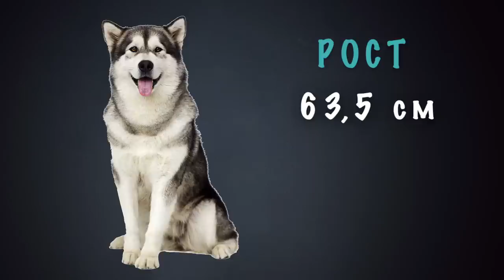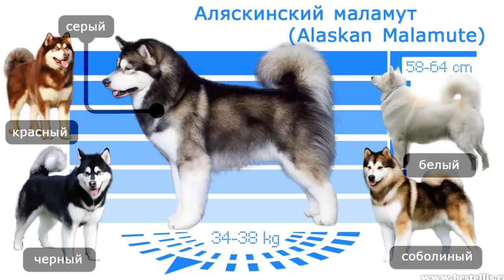Отличие между Хаски и Маламут?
Хаски или маламут? Самый часто задаваемый вопрос у тех, кто интересуется собаками. И в этом ролике про собак, вы узнаете в чем разница между хаски и маламутом!

Аляскинский маламут более крупная порода собак, по сравнению с сибирской хаски. Маламуты мощные добряки, тогда, как хаски хитрые и игривые и очень активные собаки.

Обе породы тяжело дрессируется, но более обучаемые маламуты, поэтому если вы выбираете собаку для семьи в которой все часто очень заняты, то лучше всего выбрать эту породу. Если же у вас много свободного времени и вы можете проводить долгое время на прогулке с собакой, то сибирский хаски это ваш вариант!

Любите животных - добро пожаловать на канал КотПес.
Оставайтесь с нами, дальше будет еще интересней!)

Содержание видео:

00:30 — Размеры пород
00:58 — окрас и шерсть
01:40 — голова, глаза и уши
2:32 — хвост
2:42 — характер
3:39 — дрессировка хаски и баламута
4:00 — рекомендации при выборе породы собак